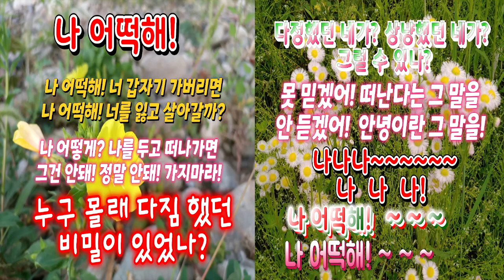나 어떡해? (샌드 퍼블즈 노래 )